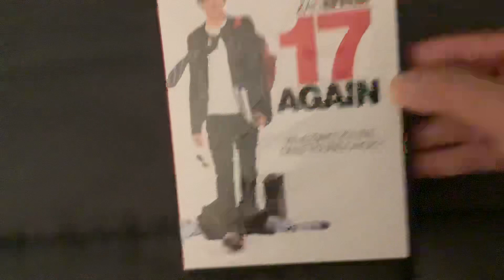17 Again DVD Overview